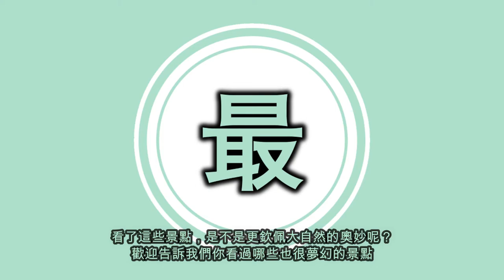最夢幻的自然景點！人生願望清單裡不可少的必去景點！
地球存在著許多天然形成的自然景點
這些景點更是仿佛像夢境一般讓人分不清現實
今天小編我就帶大家一覽心目中《最夢幻的自然景點》吧！

===影片章節===
開場 0:00
5. 藍冰洞 0:28
4. 彩虹山 1:30
3. 大藍洞 2:29
2. 烏尤尼鹽沼 3:24
1. 希利爾湖 4:24
結尾 5:17

===重要通知===
我們的影片內容來源皆是從網絡所獲得
由於資料來源眾多未能全部審核，僅供參考用途
若有情報錯誤，歡迎友善的指正，謝謝